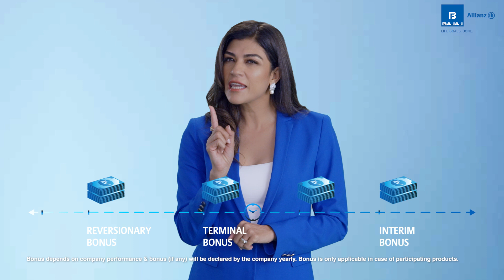Cash Bonus | Bajaj Allianz Life | Life Insurance Made Easy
Decoding lifeinsurance terminology seems difficult at times. As part of Bajaj Allianz Life’s LifeInsuranceMadeEasy series we are helping in breaking down seemingly complex insurance terms and making them easy to understand. Watch this video to know more about Cash Bonus.

T&C Apply.
Bajaj Allianz Life Insurance Co. Ltd.

Ad code: BJAZ-PC-EC-01079/22

You can connect with our support team for any kind of queries related to life insurance: